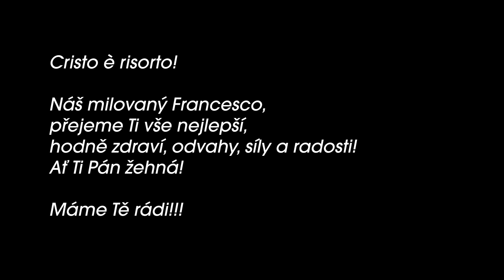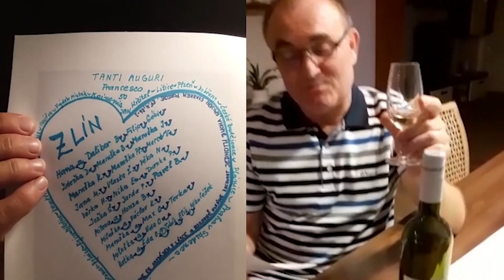Francesco slaví padesát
Přání pro Francesca a jeho poděkování